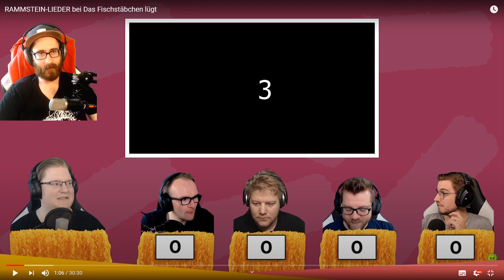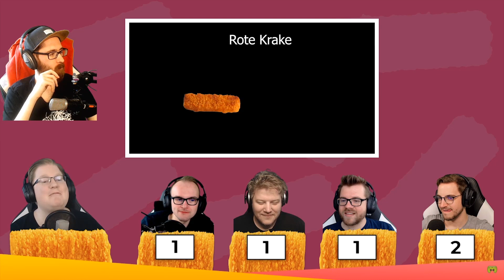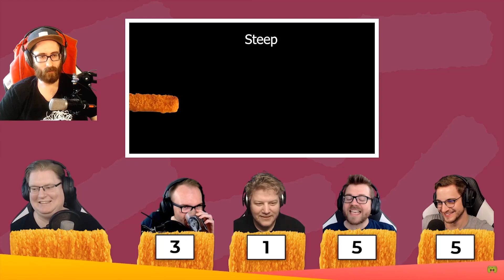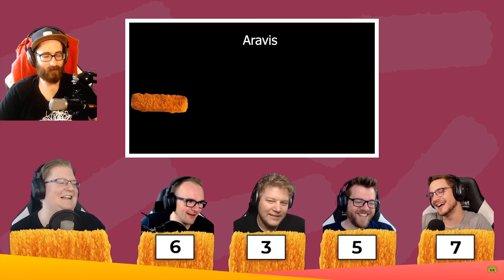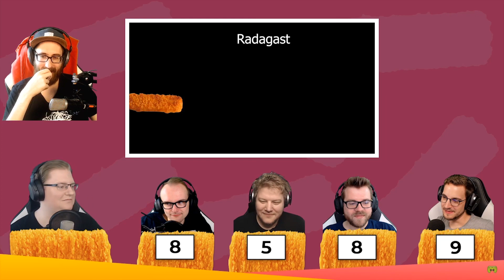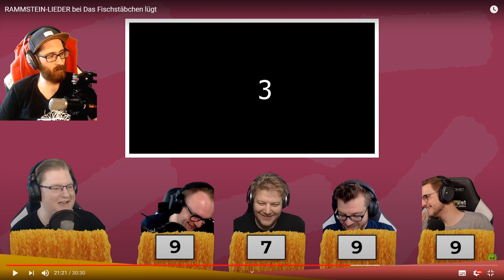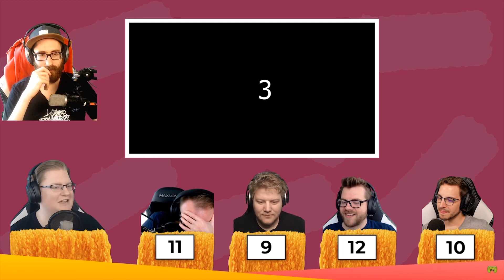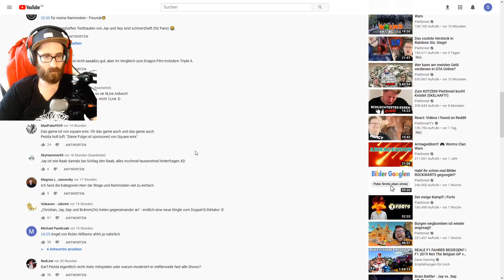React: "PietSmiet - RAMMSTEIN-LIEDER bei Das Fischstäbchen lügt"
Wir schauen uns "Das Fischstäbchen lügt" von PietSmiet an.